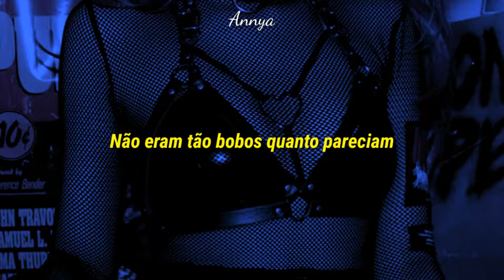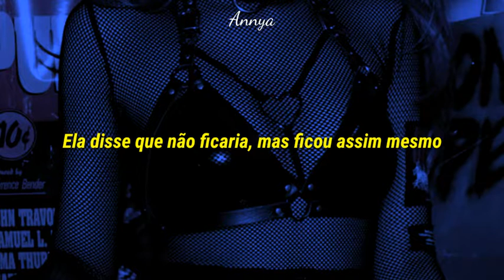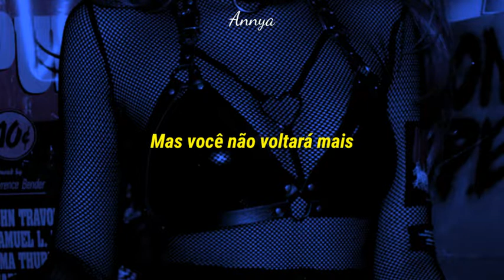Arctic Monkeys - Fluorescent Adolescent// Tradução| Annya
By: Nahomi